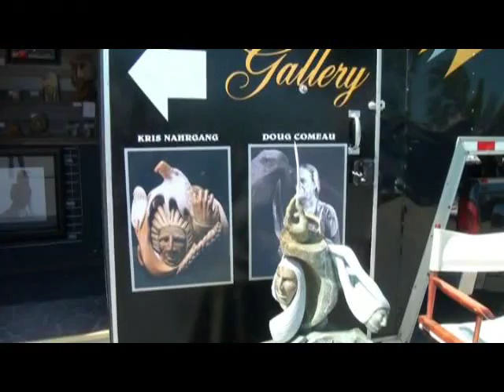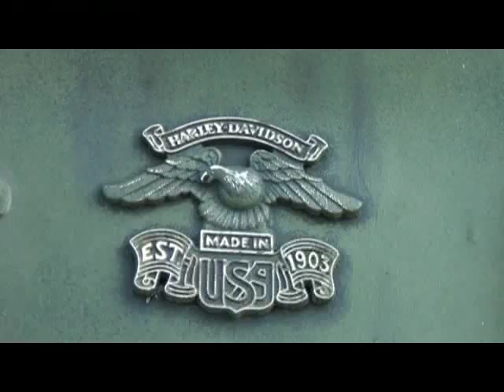Байк-шоу.18 июня 2011 Ориллия, Канада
«It's better to rule in hell than serve in heaven»
Лучше править в аду, чем прислуживать в раю. ( Ральф Сонни Баргер «Ангелы Ада»)